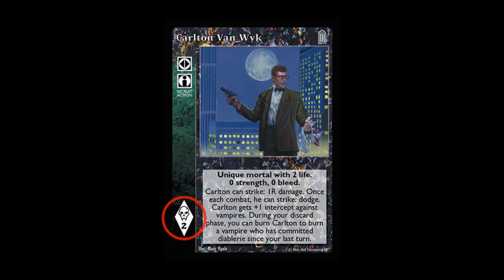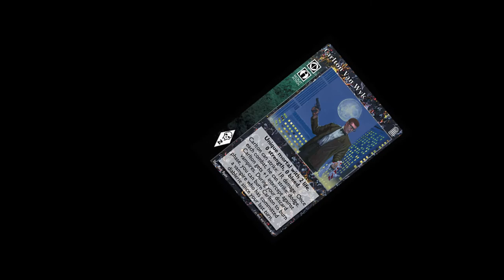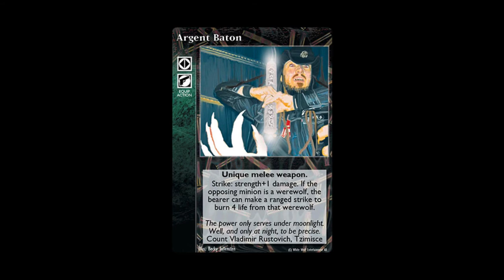Les cartes d'Alliés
Cette vidéo présente les cartes d'Alliés.

00:00 Intro
00:22 Mettre en jeu un Ally
02:09 Outro